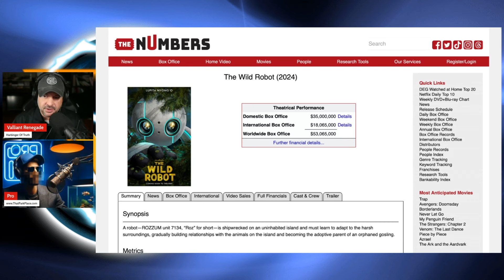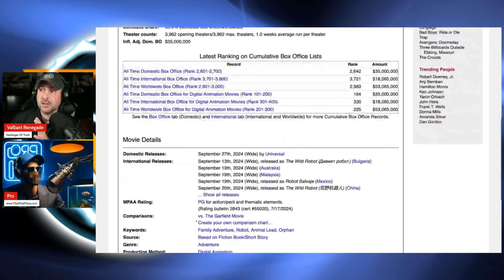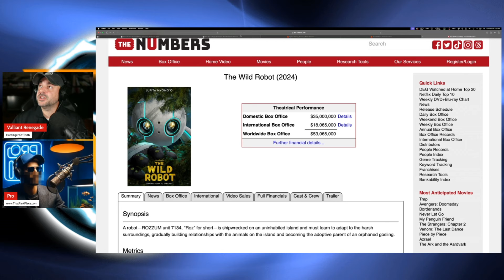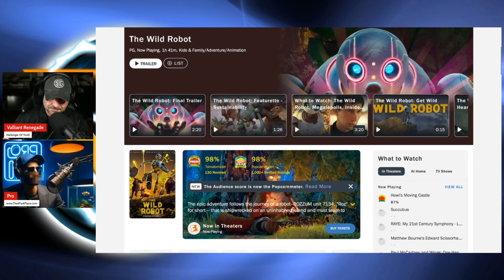Wild Robot's REVENGE: Former Disney Legend Just Made a HIT For Dreamworks | Box Office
Wild Robot's REVENGE: Former Disney Legend Just Made a HIT For Dreamworks | Box Office | Entertainment News | Financial News \ Stock Market News \ $DIS Stock

feat. @ValliantRenegade @RENEGADEONLINE @WDW_Pro